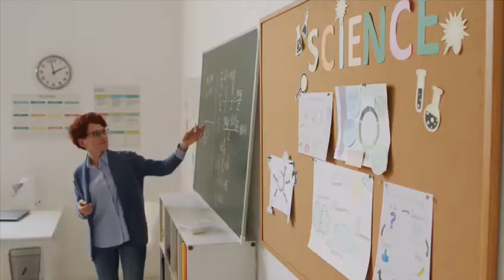Aqualia Dia mundial de la niña en la ciencia.👩‍🔬🧑‍🔬🧫🧪🧬⚗